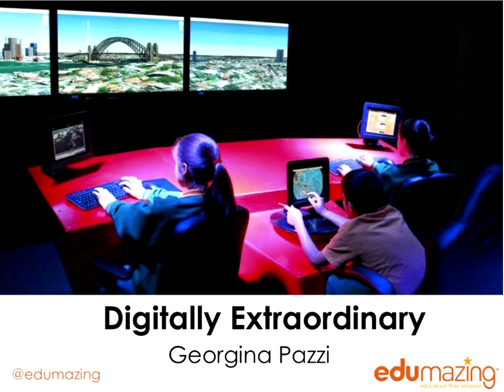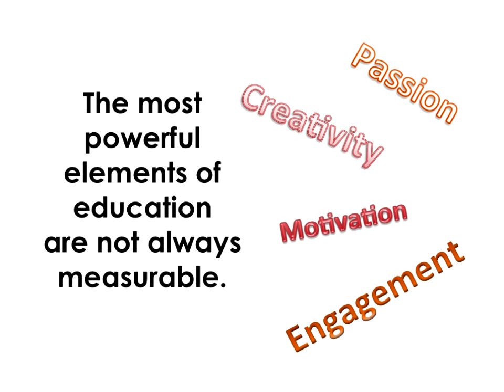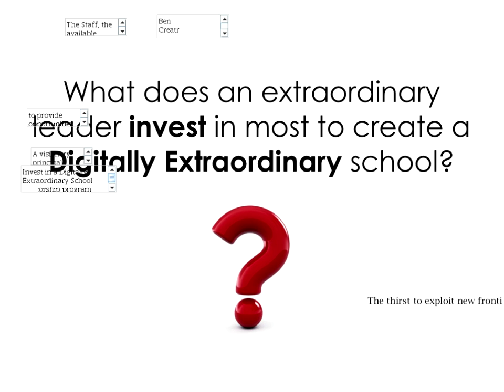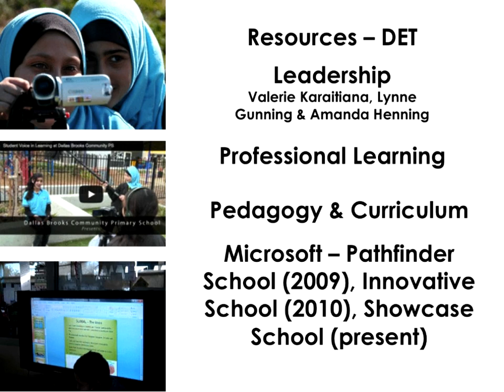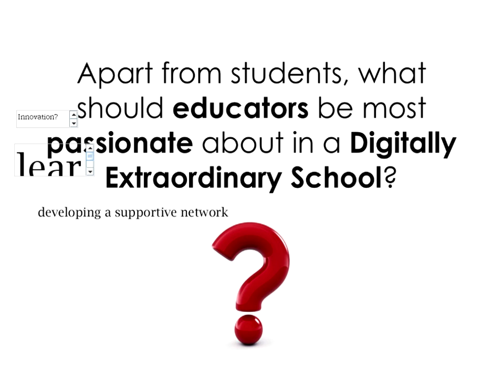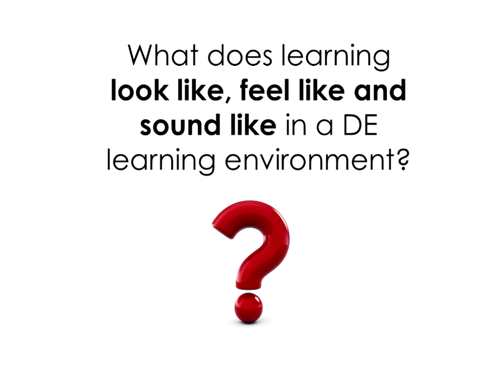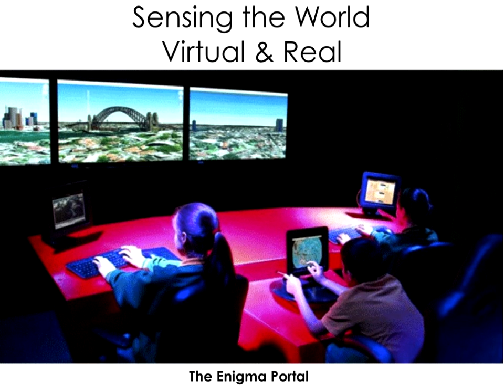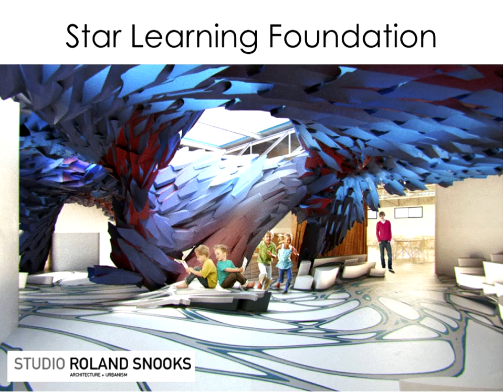Digitally Extraordinary : OZeLIVE2015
Keynote : Georgina Pazzi on 'Digitally Extraordinary'